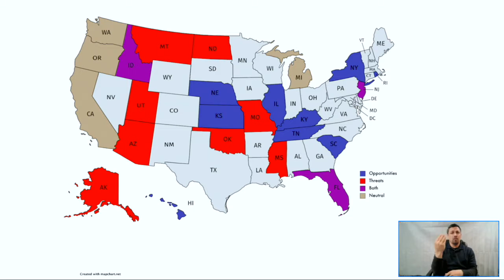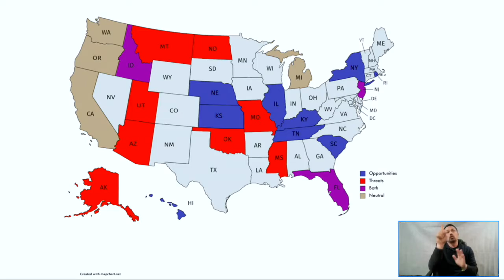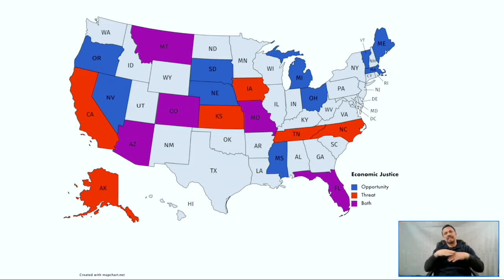FORECASTING THE FUTURE: Ballot Measure Trends to Watch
Hear the latest from BISC staff on geographic and issue trends, opposition trends, and emerging innovations and methods to utilize this upcoming election cycle